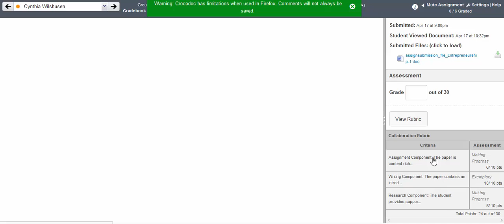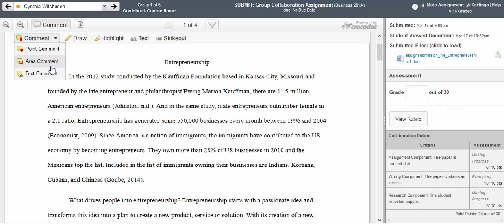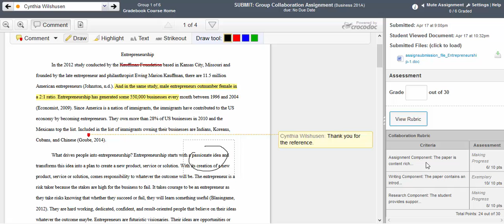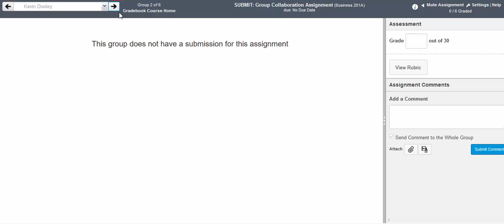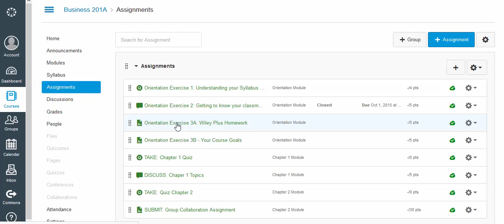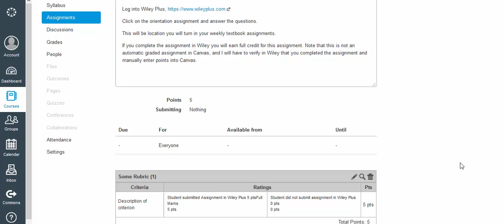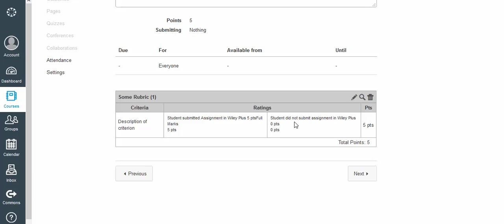Canvas SpeedGrader Features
Demonstrates how to use the speedgrader and the rubric in Canvas